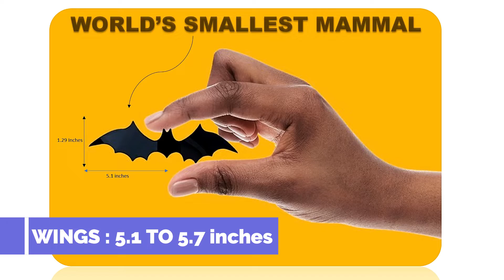WORLD'S SMALLEST MAMMAL || GYANI GURU FACTS